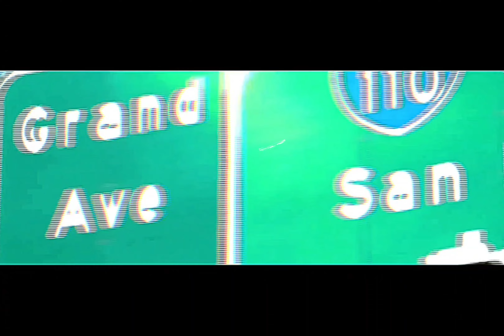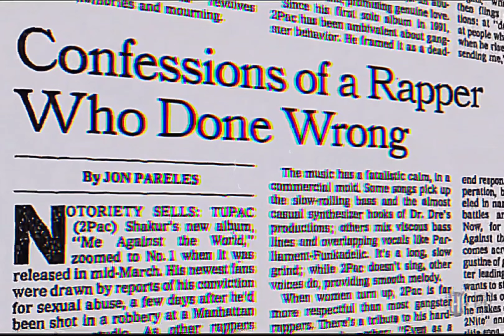2Pac - Picture Me Rollin' (Instrumental)(DJ Mike Remake II)[HD Audio Surround Sound Remastered] 4K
Date: 1995
Producer: Johnny “J” Jackson
Studio: Can-Am Studios, Tarzana, California
Samples: Kool & The Gang – Winter Sadness

Credits
Featuring: Butch Cassidy & Kurupt
Produced By: Street Radio, Bob Perry & Arnold Mischkulnig
Written By: 2Pac, Johnny J, Kurupt & Butch Cassidy
Remixer: Bob Perry, Arnold Mischkulnig & Street Radio
Label: Death Row Records & KOCH Records
Recorded At: Can-Am Studios (Tarzana, CA)
Release Date: July 3, 2007
Picture Me Rollin’ (Nu-Mixx Klazzics) Samples
Winter Sadness by Kool & the Gang & Better Off by Johnny J (Ft. Mellow)

Featuring: Danny Boy Steward, CPO & Big Syke
Produced By: Johnny J
Written By: CPO, 2Pac, Big Syke & Johnny J
Release Date: February 13, 1996
Label: Interscope Records & Death Row Records
Mixing Engineer: Dave Aron & Johnny J
Engineer: Rick Clifford
Assistant Engineer: Alvin McGill
Mastering Engineer: Brian Gardner
Samples: Johnny J (Mellow) – Better Off, Kool & the Gang – Winter Sadness